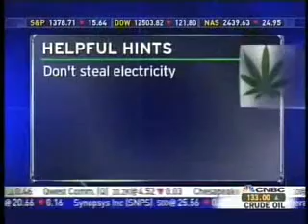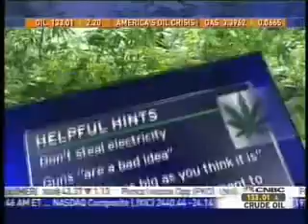Medical marijuana and cancer research